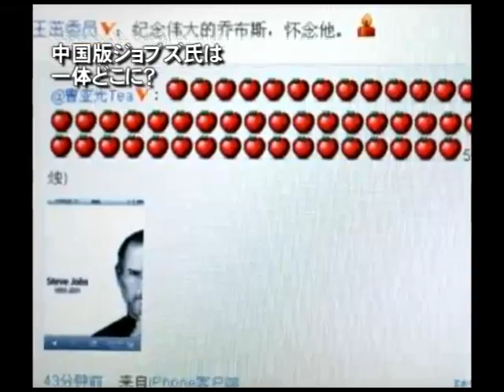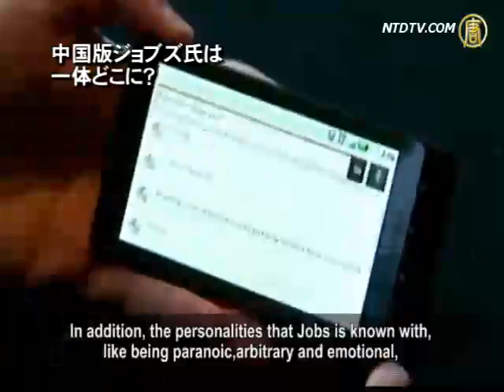中国版ジョブズ氏は一体どこに？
【新唐人2011年10月11日付ニュース】アップルの創始者の一人、スティーブ・ジョブズ氏が10月5日、亡くなりました。天才の死を惜しむ声は世界中に広がっていますが、中国も例外ではありません。死を悼む声の高まりとともに、「中国ではなぜ、ジョブズ氏のような人物が現れないのか」との話題も関心を集めています。

アップルはこれまで、マック、iPod、iPhone、 iPadなど、独創性あふれる商品を生み出し、熱狂的なファンをひきつけてきました。その立役者がジョブズ氏です。10月5日のジョブズ氏の訃報に、世界は悲しみに暮れました。

ジョブズ氏の白黒写真の遺影が登場しました。遺影のジョブズ氏は、力強い目線で前を見つめています。

アップルの一口欠けたりんごの商標。今回、本当に大切な部分が欠けてしまいました。

一方の遠く離れた中国でも、ジョブズ氏の訃報に揺れました。中国の有名サイトのブログには、ジョブズ氏を悼む声であふれかえっています。

56個の赤いりんごを並べて、ジョブズ氏の輝かしい56年の人生を悼む人もいます。

グーグル・中国部門の元代表、李開復氏は、6日の朝、「ジョブズ氏の商品は世界を変え、ジョブズ氏の思想はこの世代の人に影響をもたらした」とジョブズ氏の冥福を祈る書き込みをブログに投稿しました。

10月6日、9万人が参加した投票がブログで行われ、数万人がジョブズ氏の逝去を悲しんでいると答えました。

民主活動家　蒲飛さん：「ジョブズ氏は最先端のIT商品を生み、これらの商品はIT産業を変えました。特にマックやiPhone、同業者にも多くの示唆を与えました」

ジョブズ氏の死を悼むのと同時に、中国版ジョブズはどこにいるのかという話題が中国で今、熱を帯びています。

これについて、天才をはぐくむには生まれつきの才能のほか、天才が育つ土壌が大切だとの意見があります。

民主活動家　蒲飛さん：「中国の今の教育制度は想像力を押し殺します。どんな独創的な発明も、ユーモラスなものも当局の許可がなければ駄目です。中国版ジョブズの出現には教育制度の改革が必要です。自由な発想を許さない教育制度では天才をはぐくめません。せいぜい作り手や職人しか育たないでしょう」

フリーライターの温さんも、中国のような自由が抑圧された環境では、ジョブズ氏のような天才は育たないと同調します。

浙江省フリーライター　温克堅さん：「ご存知のように自由な環境にいるほど人の想像力が膨らみます。独創性が報われて挑戦する機会を得られます。アイディアが認められて奨励されます。しかし中国は厳格な管理社会です。多くの重要な産業は政府に牛耳られて、民間は規制に縛られています。多くの制約があります。天才がいても成功する道は実に狭いのです」

波乱万丈のジョブズ氏の一生。大学を退学し、自宅の車庫で会社を興しました。また感情的で、ワンマン、こだわりの強い性格も有名です。中国では、理想的な同志、社長だとは言われないことでしょう。

北京の学者、彭さんも、ジョブズ氏が中国にいたら、天才には成りえなかっただろうと指摘。中国の独裁制度は、人のやりたいことを自由にやらせないからだといいます。

北京の学者　彭定鼎さん：「中国の制度ですが、独裁者たちはすでに心理障害を抱えていると思います。すべてを制御できないと恐怖を感じます。この世界が自分たちの意思で、動いてほしいと願うのです。だから国民の行動を監視し、勝手な行動を望みません。許可を得ない行動は望みません。統治者たちの知能は高くなく、われわれも。すべてを報告するなど無理で、報告しても彼らは理解できません」

しかし、ジョブズ氏は幸運にも自由な国アメリカで育ち、豊かな想像力でこの世界を変えました。

.-【禁闻】乔布斯离世引热议--中国天才在哪里？.html